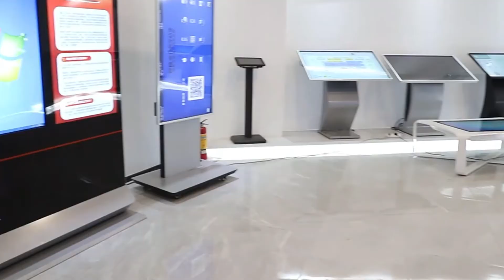SOSU'S SHOWROOM: INTERACTIVE DIGITAL SIGNAGE | SOSU Manufacturer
Welcome to Sosu's ShowRoom!
In front of you lies a journey for our best and most innovative display solutions.
Every scene you visit is accompanied by audio-visual multimedia content. With the help of innovative communication technology digital signage, digital signage is practically applied to all walks of life in life.
Sosu's Product Series: Digital Signage, LCD Advertising Machine, Interactive White board, Touch Inquiry Kiosk , Industrial Panel PC, LCD Video Wall, Naked-eye 3DAdvertising Machine, Nano Blackboard, etc.
Digital signage solutions 👇
Get your advertisement out in style and flexibly with SOSU Digital Signage Solution!